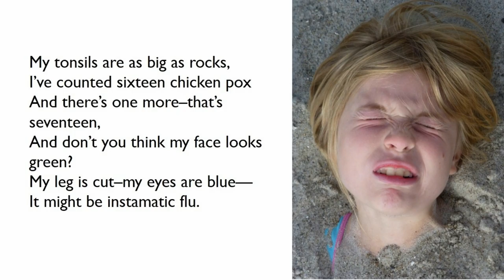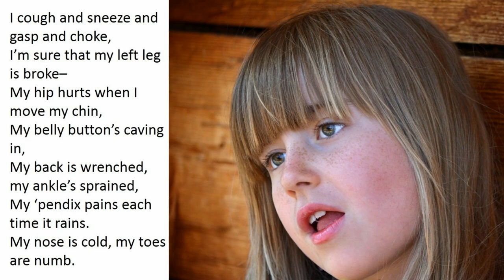Sick By Shel Silverstein - Read By Ayesha Adil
AcademiaUK